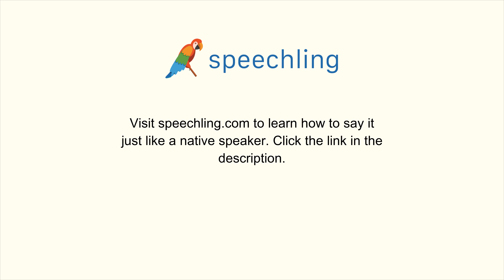How to say "Love" in Chinese (Simplified)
Male Voice:
爱

Female Voice:
爱

Male Voice Translation:
Love

Female Voice Translation:
Love